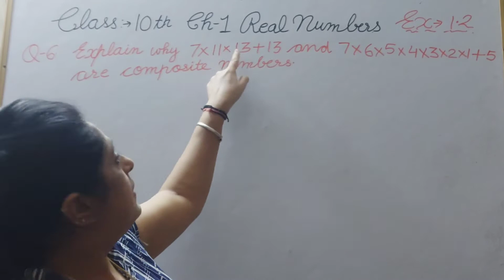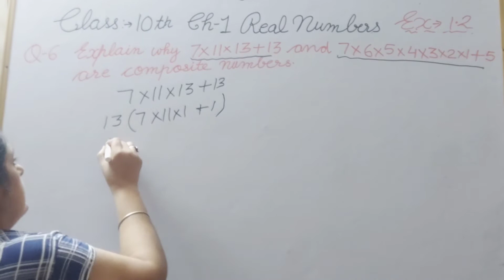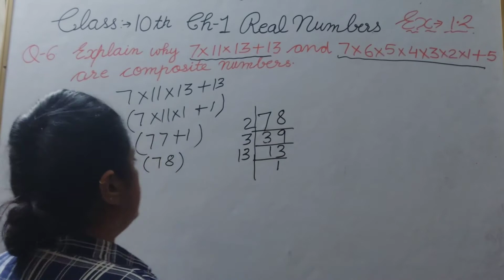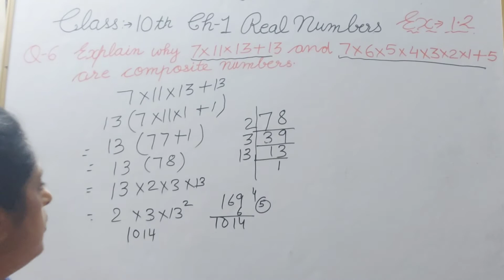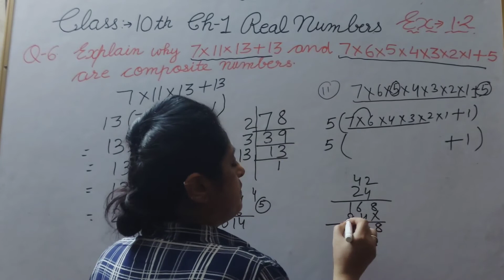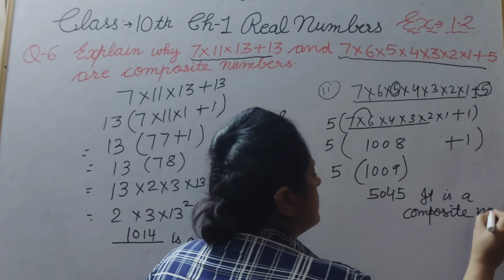Real Numbers Class -10th Ex-1.2 Q-6 CBSE Lovely Maths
Real Numbers Class -10th Ex -1.2 Q-6 CBSE